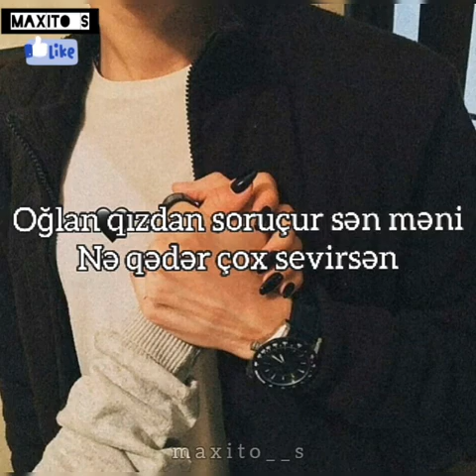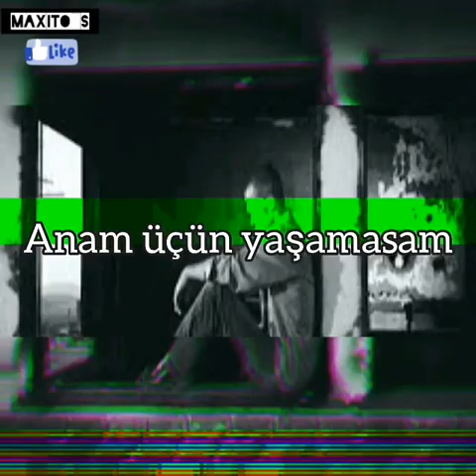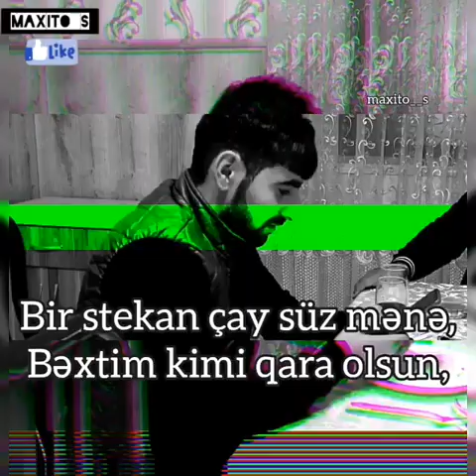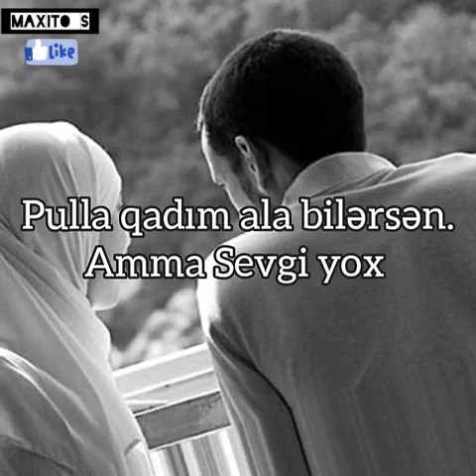Soxucu Sözlər #76 Sevgiə aid